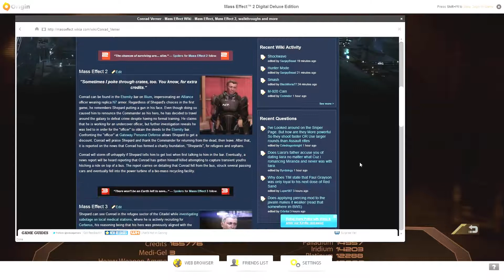Let's Play - Mass Effect 2 - Episode 5